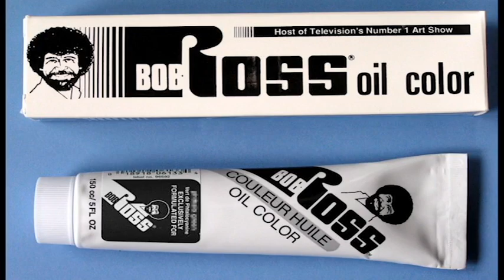Bob Ross Short Bio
A short biography on the beloved joyful painter, Bob Ross. This was done as a high school project, I am sharing this as a means of education. In no way is any profit being yielded from this content.

The soundtrack of this piece is 'Interlude' by Larry Owens.